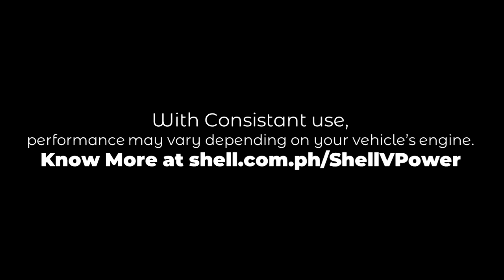Shell V-Power New Radio Commercial (2023) (with Piolo Pascual) (R3F NewGen)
Endorser: Piolo Pascual

Shell V-Power: 100% or Nothing, I don't settle for anything less

With Consistant use,
performance may vary depending on your vehicle’s engine.

Piolo here, just like me choose the fuel up with Shell V-Power today!

ThouShallNotSteal (Exodus 20:15)
HuwagMagnakaw (Exodus 20:15)